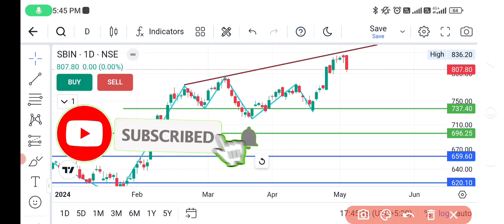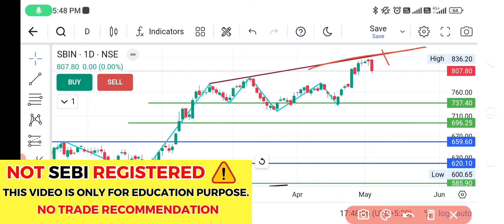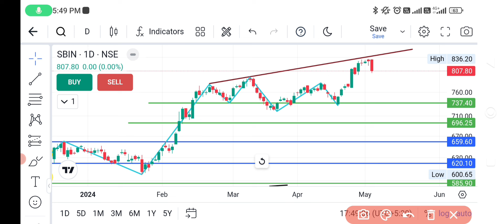SBI share latest news,BUY OR NOT ?sbi share analysis,sbi share news,sbi share price target tomorrow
Transcript